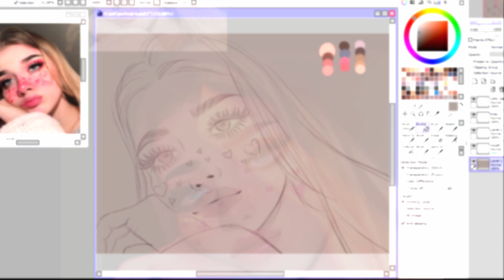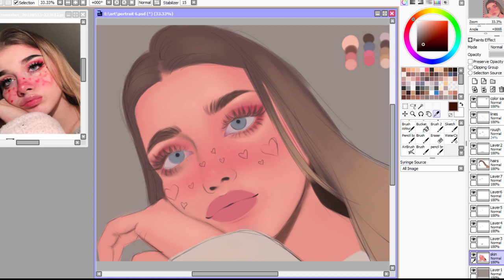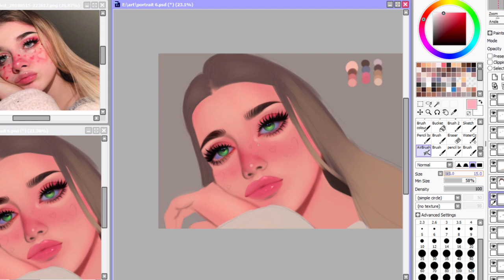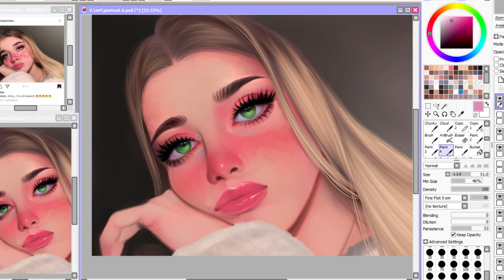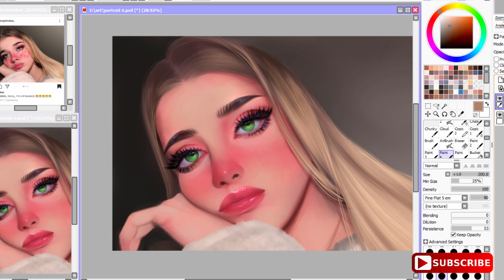DRAWING STYLIZED PORTRAIT | DIGITAL ART | ILLUMISTICA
DRAWING STYLIZED PORTRAIT | DIGITAL ART

Hey Everyone ❤
I did this drawing last year and just found out I have the process video of it So thought I should upload it here.

Program used : Paint tool sai & Photoshop
Drawing tablet : Wacom Cintiq pro 13
Video editing software : Camtasia 9